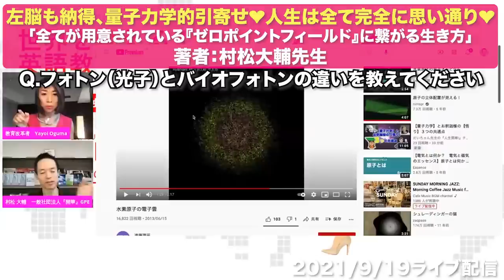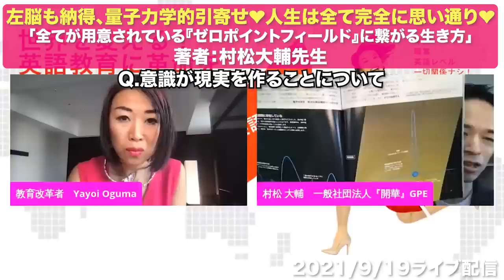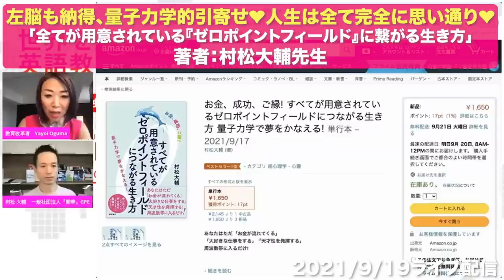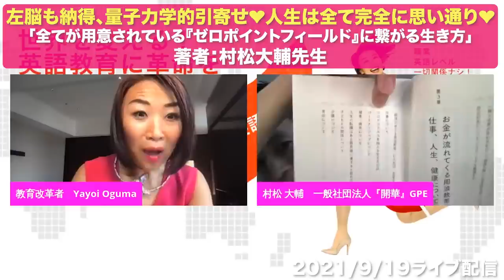引き寄せの法則を量子力学で村松大輔さんが徹底解説【億楽ライフwith小熊弥生】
村松さんが量子力学初心者にも超わかりやすく解説してくださりました。編集していて目から鱗、早速生活に取り入れています。

神回！是非ご覧ください。（by 編集者SAORI）

【村松大輔さんリンク】

📕最新著書
「お金、成功、ご縁! すべてが用意されているゼロポイントフィールドにつながる生き方 量子力学で夢をかなえる!」

元動画：
左脳も納得、量子力学的引寄せ❤️人生は全て完全に思い通り❤️

「全てが用意されている「ゼロポイントフィールド」に繋がる生き方」の著者、村松大輔先生にご出演いただきます！もう2度と宇宙への発注ミスがなくなります。そう、究極の人生を変える最終兵器登場です。絶対見逃さないでくださいね。

※このチャンネルは、小熊弥生先生ファンがご本人の許可を得て、朝のライブ配信を中心に再編集したものです。ご意見、ご要望、ご感想等ございましたら、コメントにお願い致します。

小熊弥生
株式会社ブリッジインターナショナル
創業CEO

英語維新発起人
純国産同時通訳者

1万回日本と世界を繋いだ経験から
英語教育を改革し始め
日本人の英語力は知識の問題ではなく
マインドの問題と痛感し
ライブを通じてあなたが
英語も人生も激変できるよう
世界一の成功マインドと宇宙の法則を伝える。

延2万人が営業の習得、通訳スキル、
収入アップ50倍、月商4000万円など、
奇跡的な結果を出し続けている。
自社も広告費なしで一晩7000万円を達成。

魂のボトルネックを解消するセッションは
３ヶ月待ち。

著書も７冊14万部を超える。
現在８冊目を執筆中。

💙編集者 SAORI

1980年生まれ、女性。
2020年、アンソニーロビンズのUPW、DWDを受講し
その際の小熊弥生先生の同時通訳に感銘を受け
速ペラEnglish、プレゼンセミナー受講。

弥生先生のバイタリティと継続力
そして世界一の人々の知恵と宇宙の法則を
体現している姿を見て
私自分の人生もどんどん加速中！

自分の復習として動画を作ろうと考えましたが
きっと、他にも必要とする方がいらっしゃるかなと考え
弥生先生にお聞きしたら、快くOKをいただきました。

ピンと来たものを
ランダムにお届けしますのでお楽しみに🌎✨